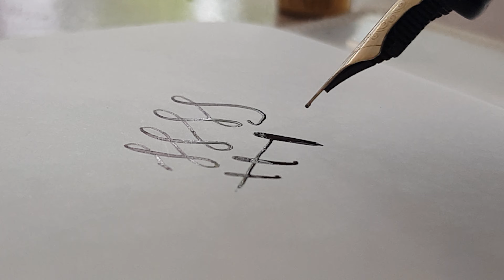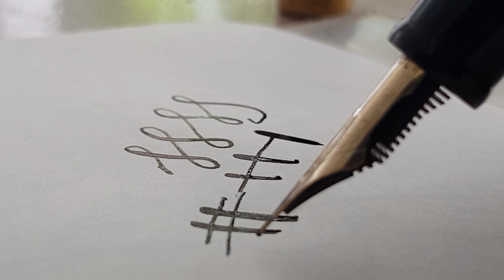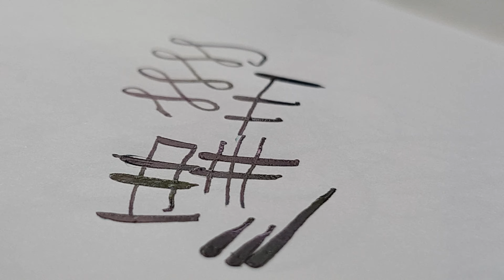Flex Nib Fountain Pen - ASMR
Syahi Fountain Pen with a 14k Gold Flex Nib